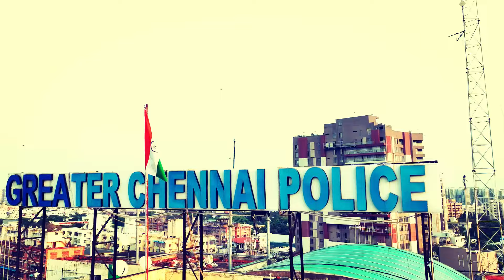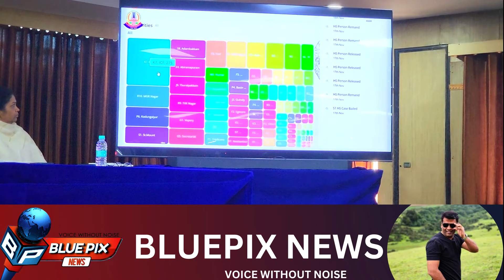COPS TAKING NEW ROUTE ? புது ரூட் எடுக்கும் சென்னை போலீஸ்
டிஜிபிக்கு சென்னை போலீஸ் கமிஷனர் கோரிக்கை ?